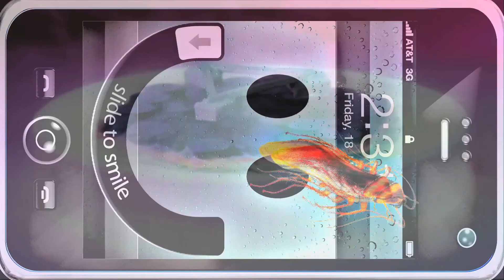NETHERLANDS "ACETOMINAPHEN" (2013, OFFICIAL)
NETHERLANDS "ACETOMINAPHEN"

..from the SILICON VAPOR LP (2013)

video by john brennan with timo ellis & kevin mcginnis